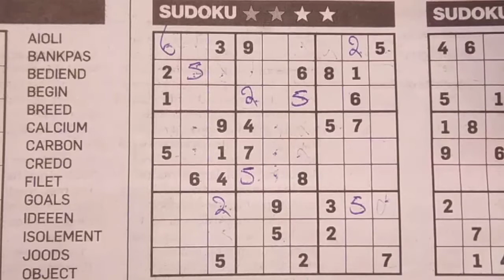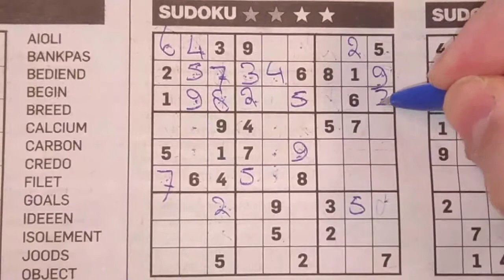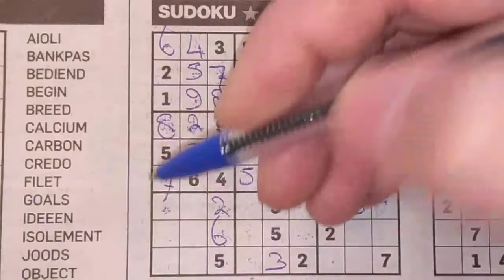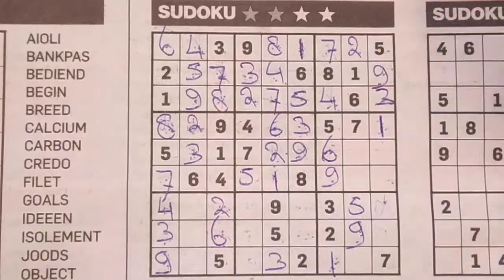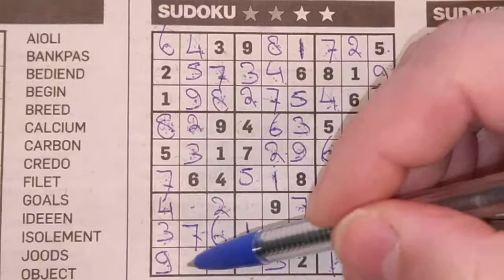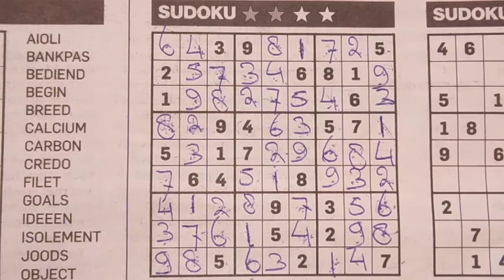Bonus Corona edition. (#506) Two Stars Sudoku puzzle. 03-18-2020 Extra part 2 of 4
Enjoy the Two Stars Sudoku puzzle (Wednesday 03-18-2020 edition)